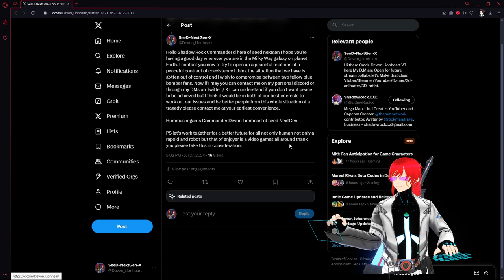Mega Man Drama ShadowRockZX Is the nightmare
The Man behind ShadowRockZX is incapable piece.